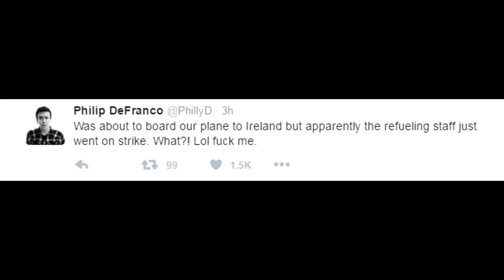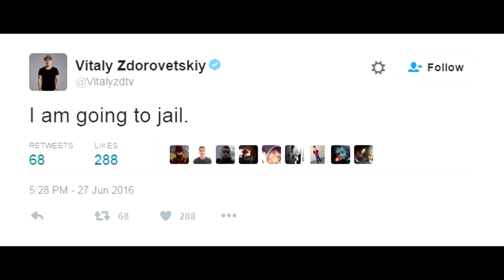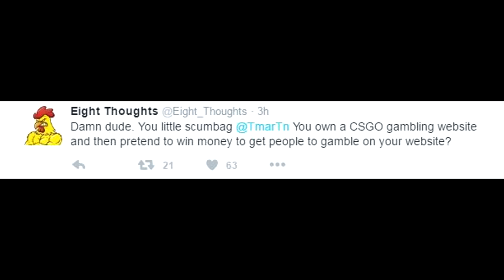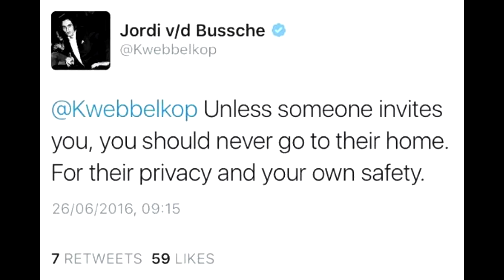TmarTn & Syndicate CS:GO SCAM? DramaAlert VitalyzdTv Going To JAIL! Kwebbelkop - Streamer SWATTED!